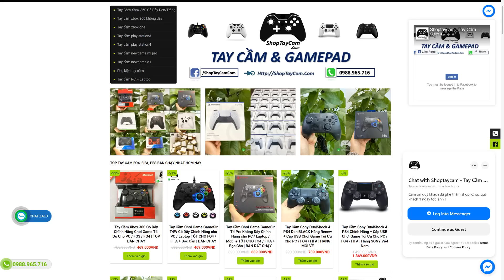I Love Trải Nghiệm Đội Hình ARGENTINA WORLD CUP 2022 Cực Mạnh Với 200 Tỷ: MESSI, ÁLVAREZ, DE PAUL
FO4 FIFA ONLINE 4 I Love Trải Nghiệm Đội Hình ARGENTINA WORLD CUP 2022 Cực Mạnh Với 200 Tỷ: MESSI, ÁLVAREZ, DE PAUL - team color đội hình ARGENTINA hay mạnh khỏe khủng nhất fo4 với 200 tỷ bp mới nhất tháng 12 2022 đầu năm 2023 by ILF